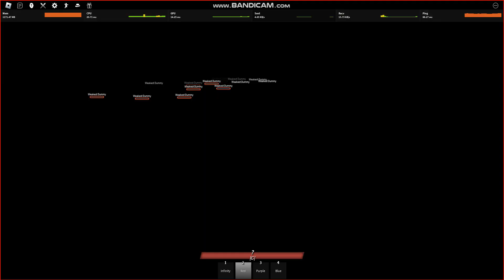GOJO combo : The Strongest Battlegrounds